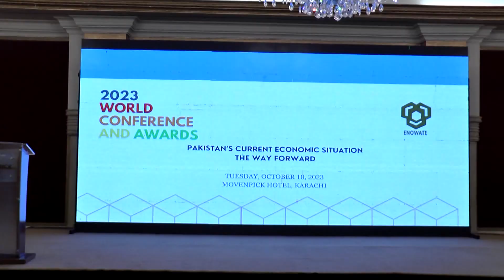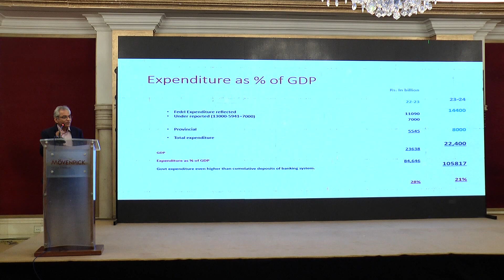Enowate World conference and awards - Event 10 Oct 23